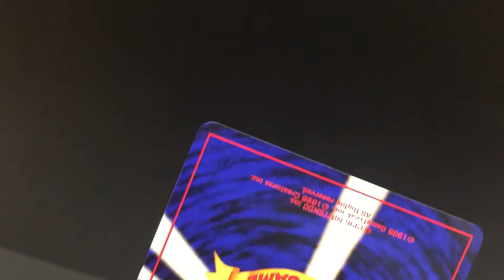Dragonite | Game Boy Promo